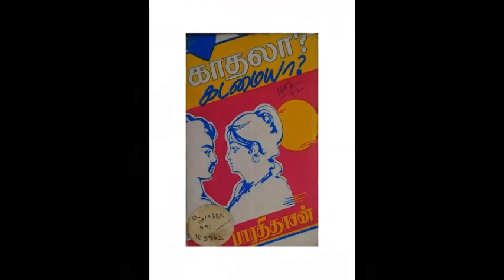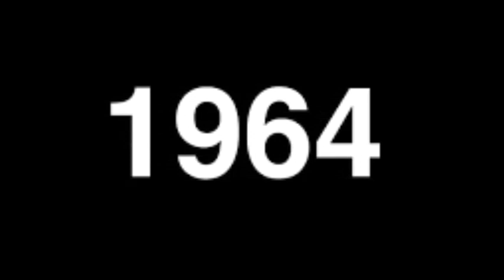பாவேந்தர் பாரதிதாசன் வாழ்க்கை வரலாறு | Life History of Pavendar Bharathidasan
பாவேந்தர் பாரதிதாசன் வாழ்க்கை வரலாறு